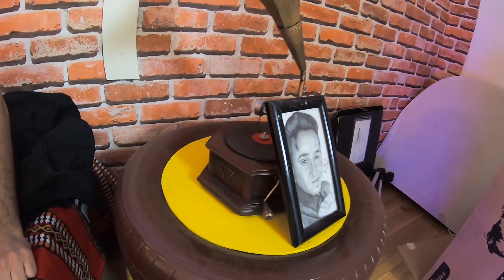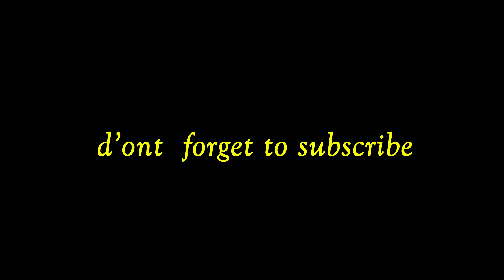Vlog avec ZAROUTA YOUCEF و نصائح حول التصوير و الصوت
تجربة تصوير المنتجات باستعمال الهاتف و معرفة أساسيات التصوير